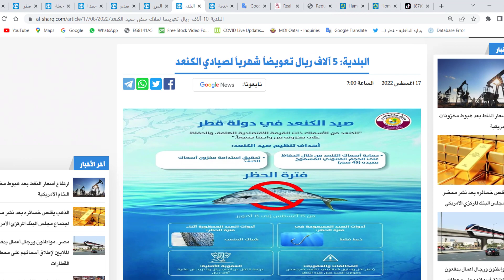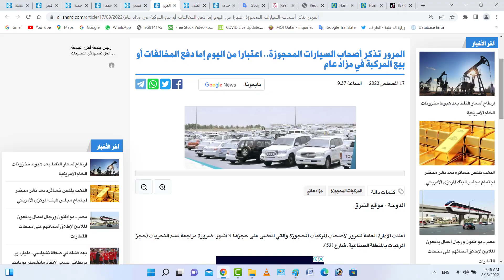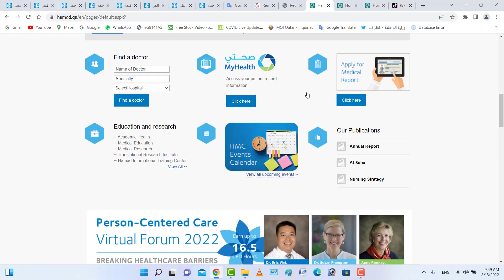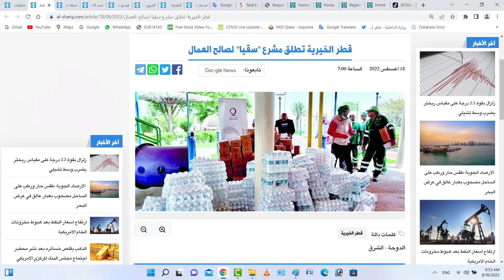Qatar Latest News Update | ऐसे लोगों को मिलेगा 10 हजार रियाल | Traffic | HMC | Baladiya News Hindi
Free real estate valuation service and approximate prices.. Here's how to get it
The municipality: 5,000 riyals as a monthly compensation for the fishermen of kanaad
Traffic reminds owners of impounded cars.. as of today, either pay the fines or sell the vehicle in a public auction
Hamad Medical Corporation explains how to obtain medical reports online
An inspection campaign for construction waste in Al Wakra Municipality